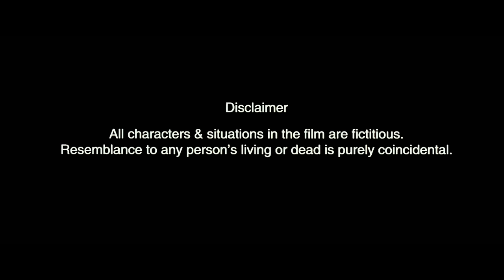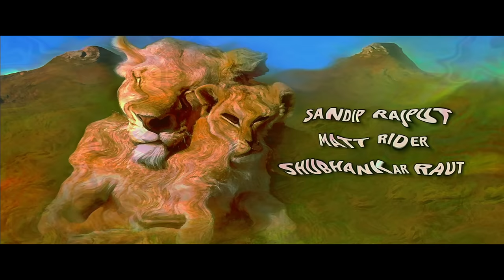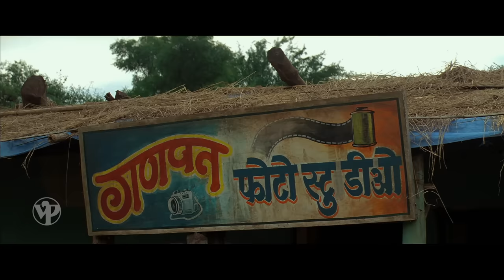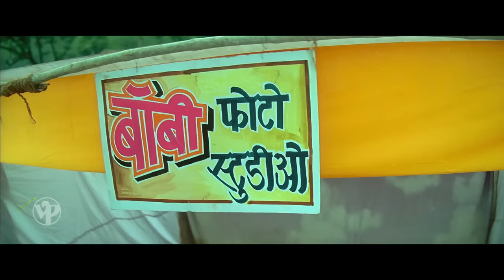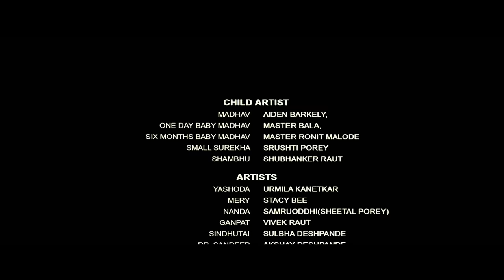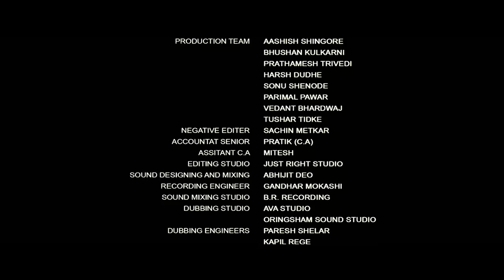मला आई व्हायचय - Mala Aai Vhhaychy | Heart Touching Marathi Movie | Full Movie HD | Urmila Kanetkar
*Synopsis:* This film is based on a true incident. Mary a photo model from a foreign country comes to India with a dream of becoming a mother. But, destiny has a different plan.

*Plot Synopsis:* The film is inspired by a true incident. Mary (Stacy Bee) travels to India in search of a surrogate mother and chooses Yashoda (Urmila Kanetkar), a farmer, to bear her child. However, when Mary learns about the child's deformity, she decides to leave India and gives up on the idea. But after a few years, her yearning for her child becomes unbearable, and she returns to India to find her lost child.

*सारांश:* हा चित्रपट एका सत्य घटनेवर आधारित आहे. मेरी (स्टेसी बी) सरोगेट आईच्या शोधात भारतात येते. तिला यशोदा (उर्मिला कानेटकर) एक शेतकरी तिच्या मुलाला जन्माला घालायला मिळतो, पण मुलाच्या विकृतीबद्दल कळल्यावर ती निराश होते. मेरी यातून बाहेर पडण्याचा निर्णय घेते आणि भारत सोडते. काही वर्षांनंतर, मेरीने तिचा संयम गमावला आणि परत येऊन आपल्या मुलाला शोधण्याचा निर्णय घेतला.

The Hindi film 'Mimi' starring Kriti Sanon, Sai Tamhankar is an official remake of 'Mala Aai Vhhaychy'.

*Genre:* Drama
*Star Cast:* Urmila Kanetkar, Stacy Bee, Samruoddhi Porey, Vivek Raut, Sulbha Deshpande
*Director:* Samruoddhi Sanjay Porey
*Producer:* Samruoddhi Sanjay Porey
*Banner:* Samruoddhi Cine World